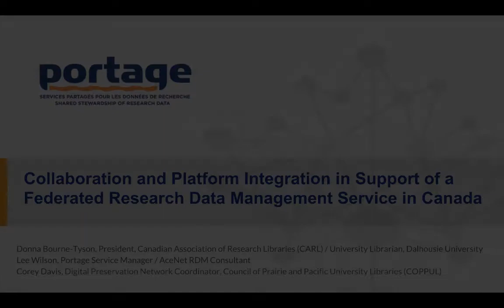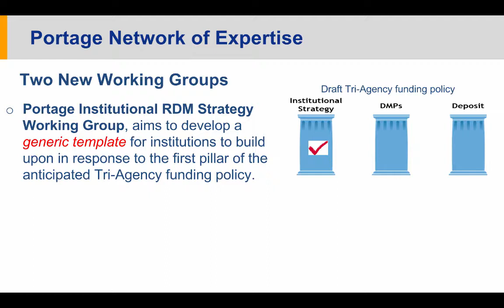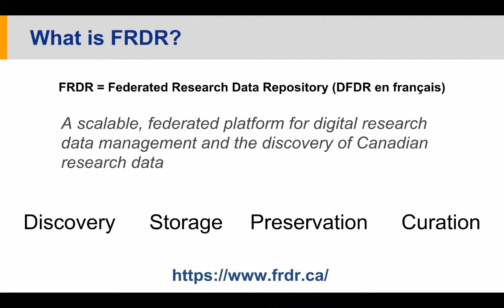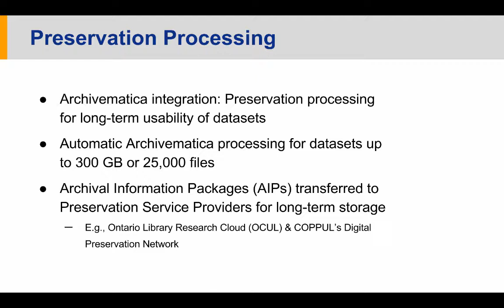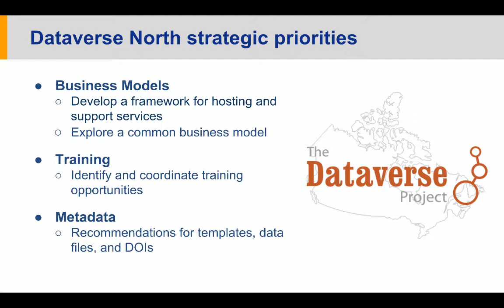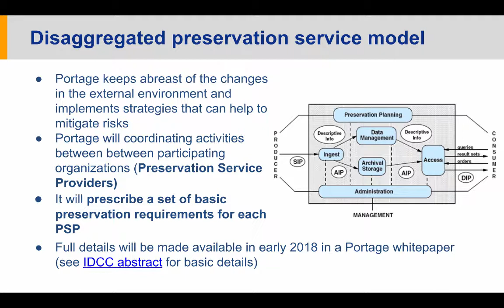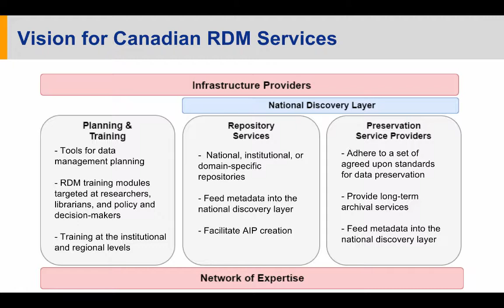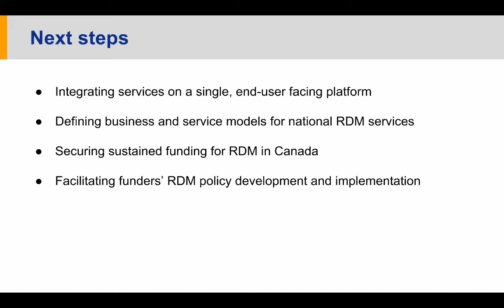Federated Research Data Management Service in Canada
Collaboration and Platform Integration in Support of a Federated Research Data Management Service in Canada

Lee Wilson
Portage Service Manager
CARL Portage

Corey Davis
Digital Preservation Network Coordinator
COPPUL/University of Victoria

Donna Bourne-Tyson
University Librarian
Dalhousie University